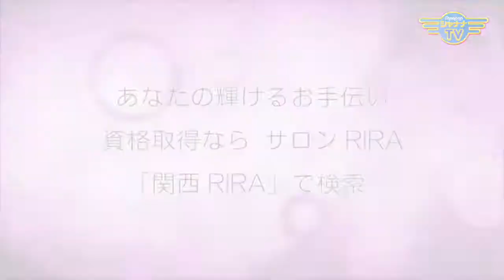パリキャラメル、ペリーノ社の拘りある品を日本独占販売！｜2017/01/09｜ 084エレガンスマダム千夏の部屋【シャナナＴＶ】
Guest： パリキャラメルとペリーノ社のチョコレートブーケを日本独占販売　ル・ボヌール芦屋　オーナー 秋山裕実 さん

ペリーノ社の「幸せを運ぶ花」、そして小さな1粒のクオリティに徹底してこだわるパリキャラメル社の本格スイーツの味を、これから日本の皆様に知っていただきたい・・・と、オーナー自らイタリア・パリで直接交渉し、念願叶い日本で販売することができるように！　女子力が上がる素敵な雰囲気のお店と、愛溢れるオーナー秋山さんに会えるだけでも幸せになれちゃいそう(*/▽＼*)♡

《エレガンスマダム千夏の部屋》
◆14:30〜／23:00〜◆